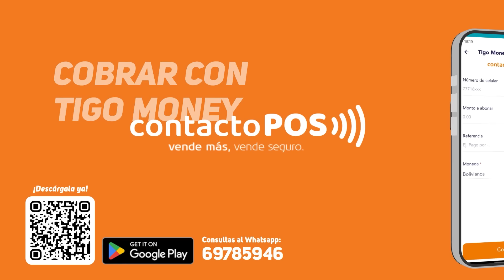ÚltimoMomento | ¡BOLIVIA SE RESPETA! | 06.08.2024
MAGISTRADOS AUTOPRORROGADOS SALEN EXPULSADOS DE LA SESIÓN DE HONOR EN LA CASA DE LA LIBERTAD |

LAS LISTAS DE CANDIDATOS A MAGISTRADOS SE VAN AL TSE |
A horas de que Bolivia cumpla 199 años, el pleno de la Asamblea Legislativa sesionó este lunes en Sucre y aprobó con más de dos tercios de los votos las cuatro listas de candidatos a magistrados de justicia y dispuso remitirlas al Tribunal Supremo Electoral para que sometan a la elección popular.
Senadores y diputados iniciaron la sesión a las 3 de la tarde y concluyó la madrugada de este martes. Aprobaron una resolución que señala que la sesión del pleno de la Asamblea Legislativa presidida por Andrónico Rodríguez el 6 de junio es legal y exige al Ejecutivo promulgar las leyes sancionadas en esa ocasión.

ANTES DE DESPEDIRNOS TENEMOS PARA TI LA CIFRA DEL DÍA |
199 años de fundación de la República de Bolivia se cumplen hoy con falta de dólares y combustibles, y el retorno de la inflación.
Para finalizar no olvides que este martes los actos protocolares centrales por los 199 años de Bolivia se realizarán en la ciudad de Sucre, la capital del Estado.